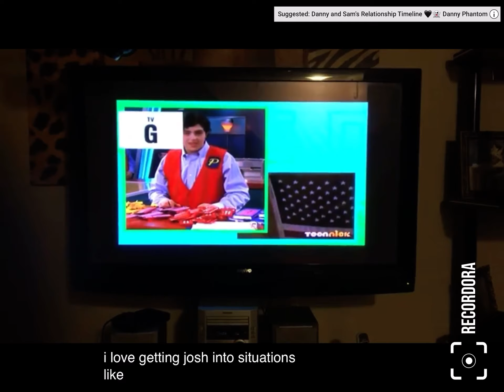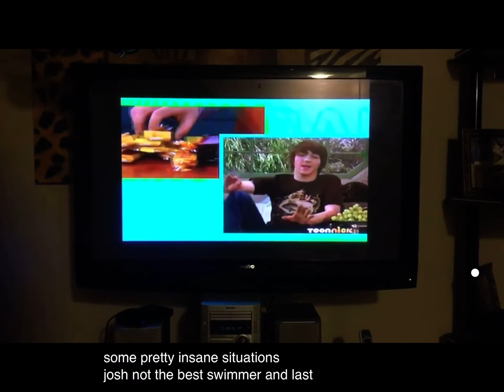September 4, 2021